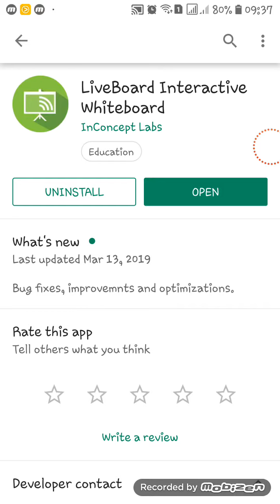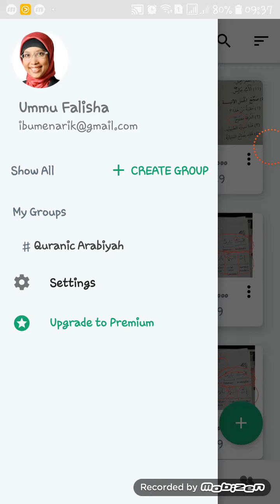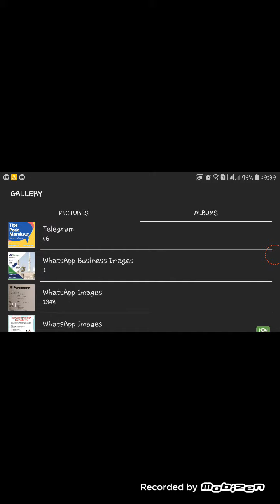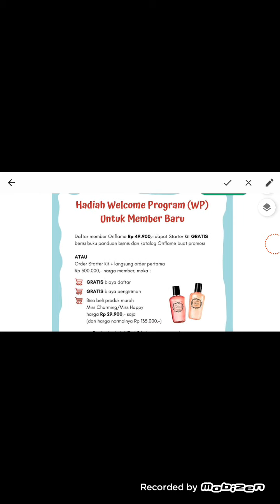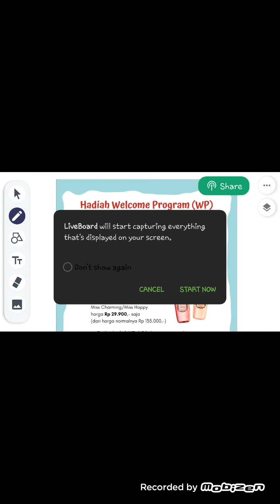TUTORIAL LIVEBOARD APPS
Penjelasan cara penggunaan LiveBoard apps sebagai online whiteboard untuk menjelaskan sesuatu secara online
Ibumenarik.simplesite.com